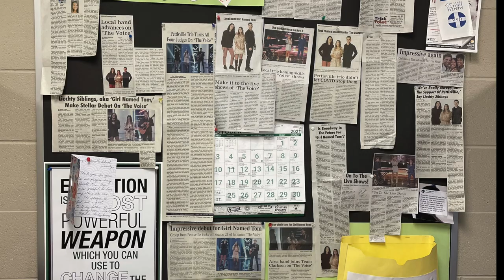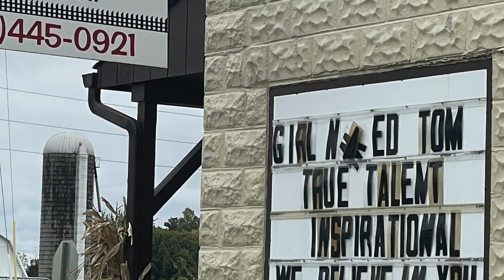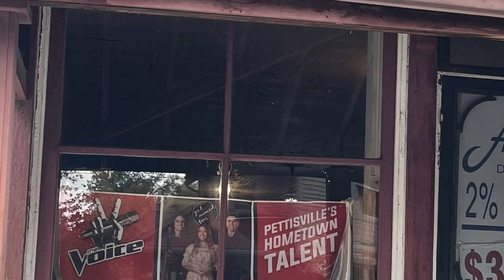Good Luck, Girl Named Tom - from Pettisville Schools!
Pettisville Schools wishes Girl Named Tom the best of luck for your upcoming LIVE performances on NBC's The Voice. Everyone in Pettisville is rooting for you, and SO excited for you!